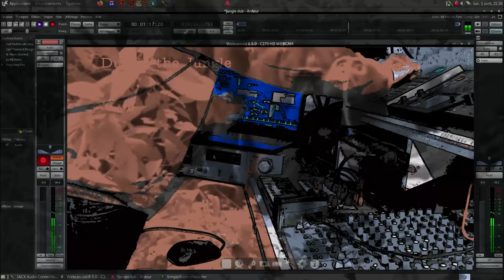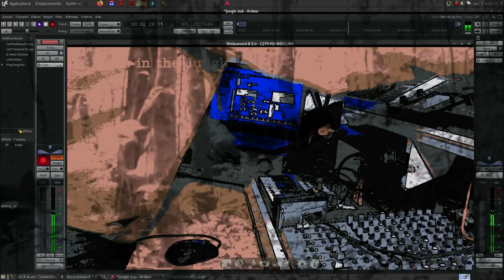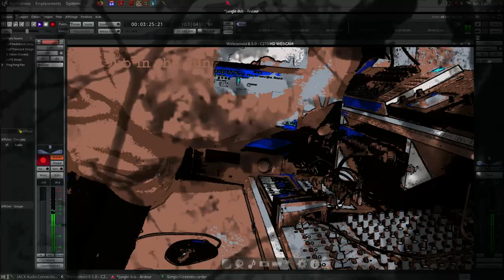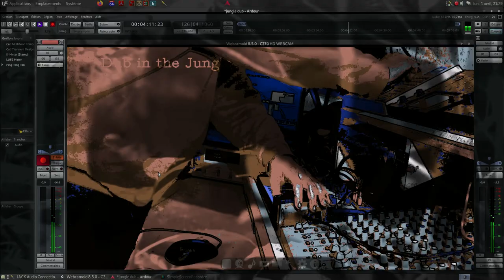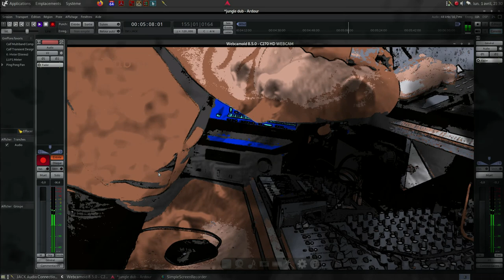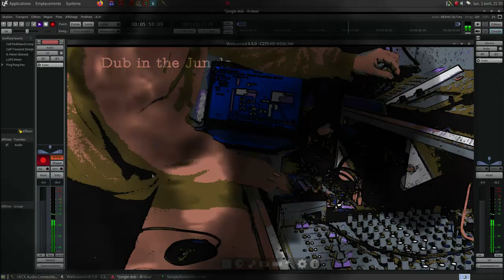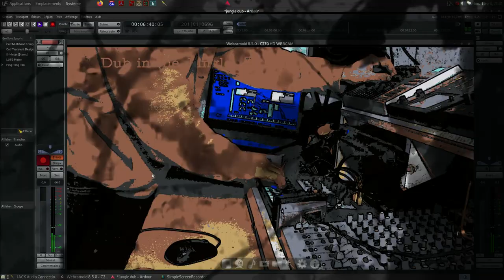Dub in the jungle / Dub live mix / Librazik / Cassette Player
Hello , I've made this mix under Librazik ,  it's recorded with Ardour . I've used Carla for the pluggins , Ray session , qtractor and a lot of others soft .
The jungle soundscape is made with Ardour and somes samples comming from the universal Soundbank , I've recorded it on a tape , and i played it with my old walkman sony ..

See you .